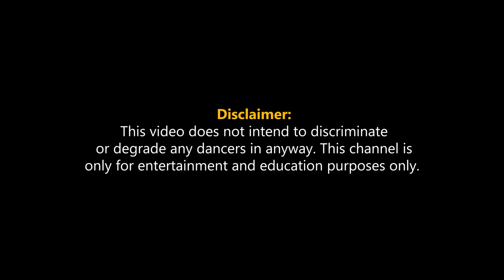Amazing Dance Battles Video on The Internet of 2021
I made latest dance battle compilation of 2021. Hope you guys enjoyed it ✌.
00:00 intro
00:32 Arsenal vs Fikshun
02:40 Ramon Animation Dance
05:02 D'ANDRE VS KIDD
06:39 Rubix vs MA2T
08:48 Laurent - Les Twins 2021
10:05 Outro
10:20 Bouns Video